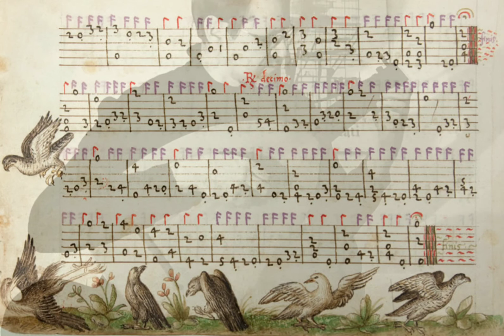Vincenzo Capirola, Ricercar decimo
Capirola Lutebook, Newberry Library, Chicago

Lute, Enrico Zanoni